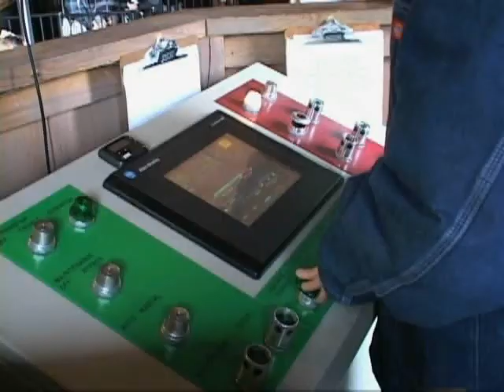MyCDRide--Wildfire at Silver Dollar City--September 27, 2009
This is my CDRide on Wildfire at Silver Dollar City, near Branson, MO.  That's me on the right in this video.